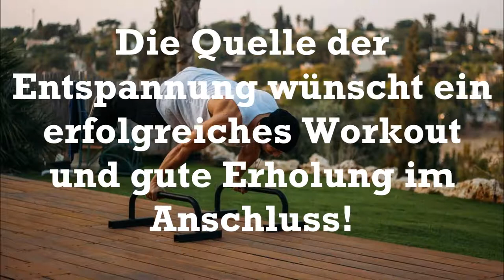► 2 Hours best Gym Music Mix for Workout, Training & Sports ✰ Motivation Music ✰ Aggressive Training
2 hours best aggressive workout and motivation Music is specialized for everybody who wants to become a well trained and healthy athlete. With this Gym mix music the training and workout will be more fun for you even the weights are too heavy or you are not in good shape! This 120 Minutes best aggressive street workout music is best used by physical activities and performed mostly in outdoor parks, gyms or public facilities where you will be easily in beast mode. The aggressive Workout origins are ancient Greece, but became a popular movement in Russia, Eastern Europe, Asia and the United States, especially in New York City's urban neighborhoods like Brooklyn or Queens. This best aggressive gym workout music has already spread all over the world and become more and more popular for every age of human beeings. It is a combination of training, sports, athletics, calisthenics, and cross fit. The modern name for bodyweight workouts in parks or other facilities is Street Workout. Street workout teams are organizing competitions and often use this aggressive motivation music for the training.

If you got the motivation and the muscles are already burning then you are on the right way to enter the beast mode. The 2 hours best gym music mix for workout, training and sports is made for everyone doing a workout in a gym, running through the woods or doing cross fit exercises. The motivation music will give you the needed aggressive power to do a fitness workout for the duration of 2 hours.

It will help you to increase the motivation before, during and after a workout and of course through the hard times in a training session when your power is at the end. It is very important that you don't give up a this moment and keep going on with the workout to enter the beast mode and become finally the trained body with the gains you ever wanted!

We wish you success and a lot of motivation with this music in your ears at the next workout! Stay hungry and never give up!